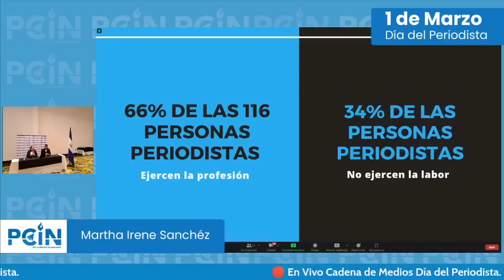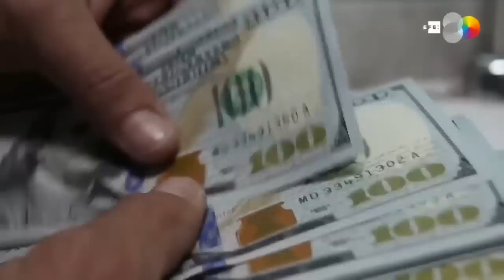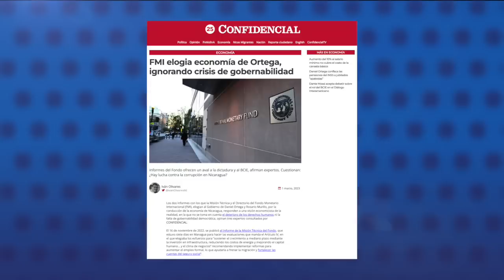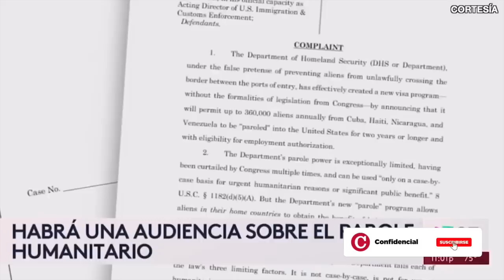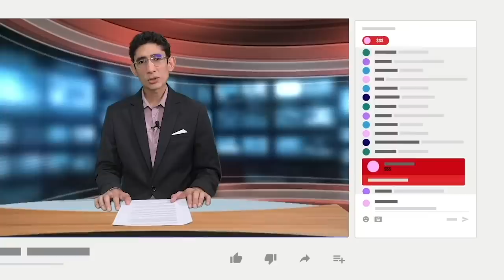El Senado español plantea la expulsión de Nicaragua del acuerdo UE-Centroamérica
El Senado de España propuso este miércoles la posibilidad de expulsar o suspender a Nicaragua del acuerdo de Asociación Unión Europea-Centroamérica, como parte de las sanciones en protesta por los abusos del régimen del régimen de Daniel Ortega.
El acuerdo de la comisión de Asuntos Iberoamericanos de la Cámara Alta, ante la moción del conservador Partido Popular (PP), insta al Gobierno español a liderar desde la Unión Europea todas las medidas que permitan poner fin a la vulneración de los derechos humanos en Nicaragua.
Desde el 2021, un grupo de eurodiputados del Parlamento Europeo, plantearon la posibilidad de expulsar a Nicaragua de dicho acuerdo comercial.
Entre las medidas adicionales que apoyaron los senadores figuran la de intensificar las sanciones individuales, incluida el impedimento de ingreso al territorio europeo y la congelación de bienes de determinadas personas.
Junto la propuesta inicial del Partido Popular se añadió, a petición de los nacionalistas vascos, una mención a la reciente excarcelación de presos políticos, que critica el despojo de nacionalidad a 317 nicaragüenses y la confiscación de todos sus bienes.

- Periodistas nicaragüenses desafían la censura, pero un 34% también ha abandonado la profesión, según PCIN.
- FMI elogia economía de Ortega, ignorando crisis de gobernabilidad.
- Panamá confía en que Nicaragua anule la "expatrición" de más 300 nicaragüenses.
- Juez federal decide mantener el Parole humanitario.